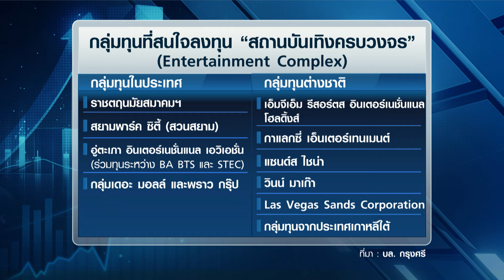เปิดโผ "หุ้นเด่น" รับสถานบันเทิงครบวงจร-ฤดูท่องเที่ยว I TNN ชั่วโมงทำเงิน I 31-10-67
โครงการ Entertainment Complex หรือสถานบันเทิงครบวงจร เป็นแผนลงทุนของรัฐบาลที่ถูกจับตาและเริ่มปรากฏชื่อกลุ่มทุนที่สนใจลงทุนจำนวนมาก ซึ่งในแง่ของการลงทุน นโยบายนี้ ถูกคาดหมายว่าน่าจะ S-Curve ใหม่ที่มีนัยฯต่อภาคบริการไทย ซึ่งมันก็เชื่อมโยงมาที่โอกาสการลงทุนในหุ้นที่เกี่ยวข้องด้วย ล่าสุด นักวิเคราะห์มีการรวบทั้งกลุ่มทุนที่สนใจ และหุ้นที่คาดหมายว่าจะได้อานิสงส์ หากรัฐสามารถผลักโครงการนี้ ให้เกิดขึ้นได้